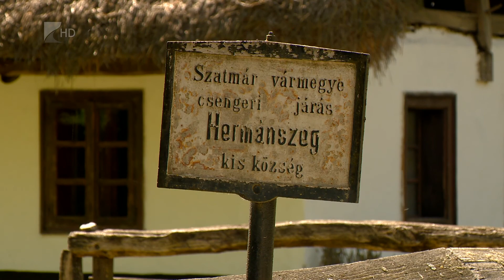Hagyományos tojásfestés - Kölcsey Tv